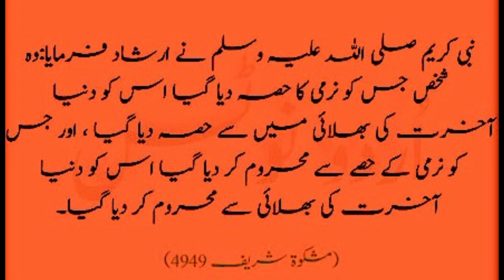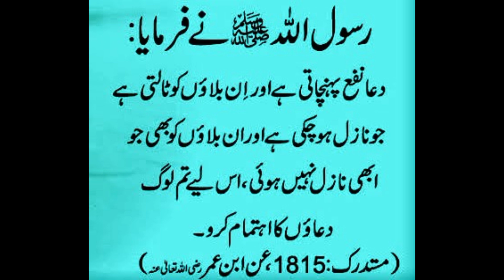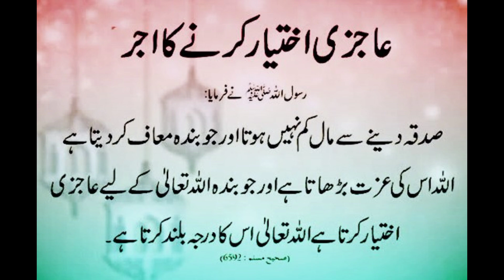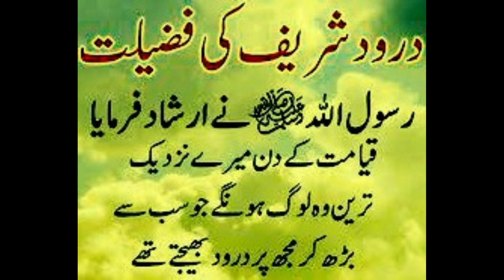Hadees in Urdu || Collection of Urdu Hadith || HD Video || احادیثِ مبارکہ